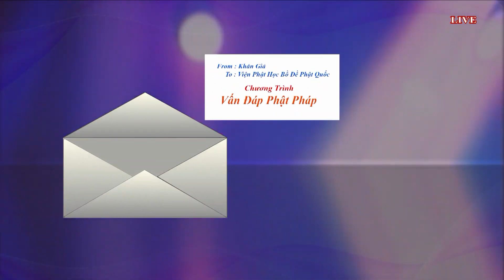Vấn Đáp Phật Pháp - Phần 194 - TT. Thích Huyền Châu giảng giải